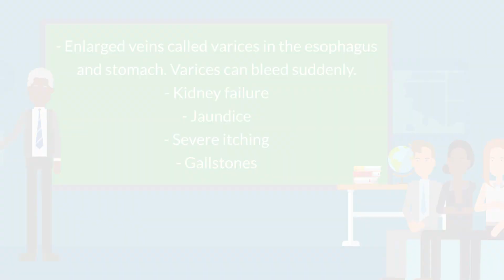Cirrhosis - Overview, Risks, Diagnosis, & Causes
00:00 - Overview
00:21 - Risks
00:56- Diagnosis
01:09 - Causes

Cirrhosis is scarring of the liver. Scar tissue forms because of injury or long-term disease. Scar tissue cannot do what healthy liver tissue does - make protein, help fight infections, clean the blood, help digest food and store energy. Cirrhosis can lead to :

- Easy bruising or bleeding, or nosebleeds
- Swelling of the abdomen or legs
-  Extra sensitivity to medicines
- High blood pressure in the vein entering the liver
- Enlarged veins called varices in the esophagus and stomach. Varices can bleed suddenly.
- Kidney failure
- Jaundice
- Severe itching
- Gallstones

A small number of people with cirrhosis get liver cancer.

Your doctor will diagnose cirrhosis with blood tests, imaging tests, or a biopsy.

Cirrhosis has many causes. In the United States, the most common causes are chronic alcoholism and hepatitis. Nothing will make the scar tissue disappear, but treating the cause can keep it from getting worse. If too much scar tissue forms, you may need to consider a liver transplant.

NIH: National Institute of Diabetes and Digestive and Kidney Diseases